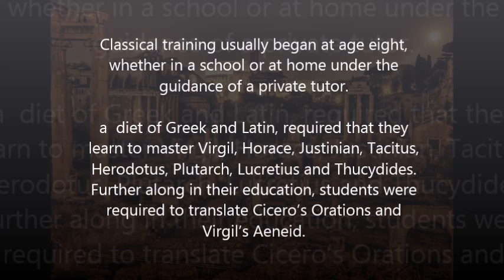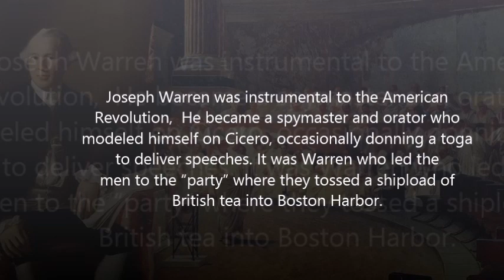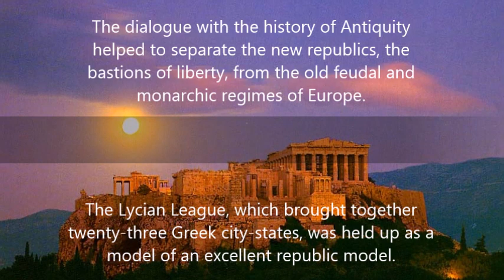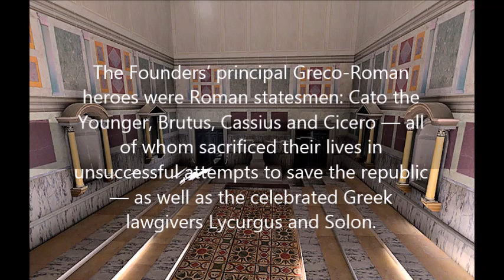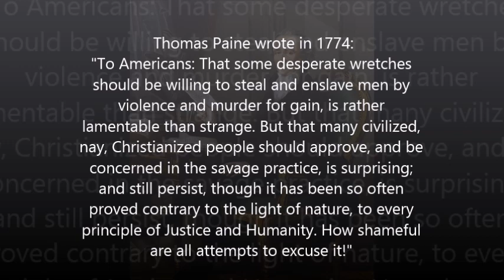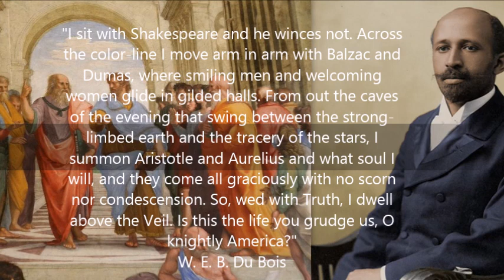American Founders inspired by Classical Greece and Rome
John Adams thought of himself as an American Cicero, the great Roman lawyer and civic leader. George Washington portrayed himself as Cincinnatus, the Roman farmer-turned-general; he made his soldiers at Valley Forge watch his favorite play, Cato, about the Roman patriot who fought against Caesar’s attempt to take over Rome. James Madison looked upon Solon and Lycurgus, two Greek lawgivers, as models for his Constitution-making. Alexander Hamilton regularly and pointedly used pertinent Greek and Roman pseudonyms in publishing pamphlets arguing policy positions — the outstanding case was, of course, his choice of “Publius” for the Federalist Papers; Publius being Publius Valerius Publicola, a founder of the Roman Republic.
James Madison and Alexander Hamilton, authors of the Federalist Papers, advocating ratification of the new US Constitution, signed themselves jointly as 'Publius', recalling Publius Valerius Poplicola, first consul of the Roman Republic.
Universities in that era placed enormous emphasis on reading Latin and Greek authors.
Women read classical books, Abigail Adams wrote regular letters to her husband, John Adams, signing herself as Portia, wife of Brutus.
The dialogue with the history of Antiquity helped to separate the new republics, the bastions of liberty, from the old feudal and monarchic regimes of Europe.
The Lycian League, which brought together twenty-three Greek city-states, was held up as a model of an excellent republic model.
Jefferson stated in 1795 on the American experiment that 'we have seen no instance of this since the days of the Roman republic.'
"What Athens was in miniature America will be in magnitude. The one was the wonder of the ancient world; the other is becoming the admiration of the present." Thomas Paine, Rights of Man
From the Declaration of Independence to the Constitution, the Founding Fathers looked to classical history as a reliable guide to their successful experiment in building a lasting republic.

Reference books:
Cincinnatus: George Washington and the Enlightenment by Gary Wills
Greeks & Romans Bearing Gifts: How the Ancients Inspired the Founding Fathers by Carl Richard

Classical training usually began at age eight, whether in a school or at home under the guidance of a private tutor. One remarkable teacher who inculcated his students with a love of the classics was Scotsman Donald Robertson. Many future luminaries were enrolled in his school: James Madison, John Taylor of Caroline, John Tyler and George Rogers Clark, among others. Robertson and teachers like him nourished their charges with a healthy diet of Greek and Latin, and required that they learn to master Virgil, Horace, Justinian, Tacitus, Herodotus, Plutarch, Lucretius and Thucydides. Further along in their education, students were required to translate Cicero’s Orations and Virgil’s Aeneid. Fortunately for the young Founding Fathers, the teachers of the day exercised their students in Greek and Latin, so that their pupils could meet the rigorous entrance requirements of colonial colleges. Those colleges stipulated that entering freshmen be able to read, translate and expound the Greco-Roman classical works. Students were taught lessons in virtue and liberty from the works of Herodotus, Xenophon, Plutarch, Livy, Sallust, Tacitus and Polybius. Thomas Jefferson’s classmates recalled that he studied at least 15 hours a day and carried his Greek grammar book with him wherever he went. Because of the formidable classical curricula at colonial colleges, the classics became a well from which the Founders drank deeply. In the classics, the Founding Fathers found their heroes and villains, and they also detected warning signs along the road of statecraft on which they would tread.
"As you say of yourself, I too am an Epicurian. I consider the genuine (not the imputed) doctrines of Epicurus as containing everything rational in moral philosophy which Greece and Rome have left us." -Thomas Jefferson, letter to William Short, Oct. 31, 1819